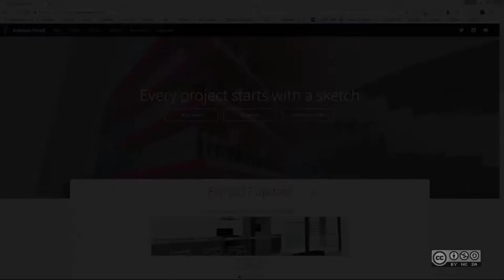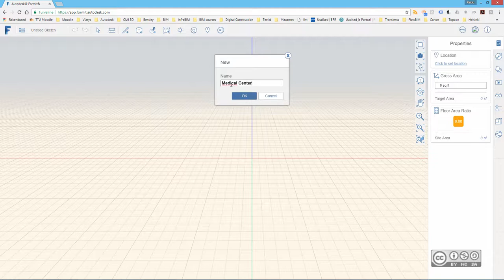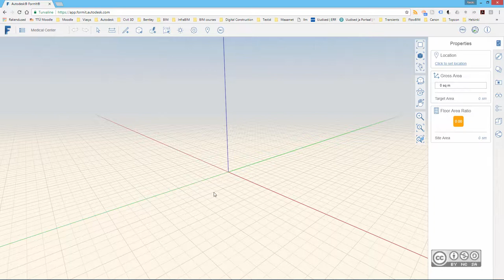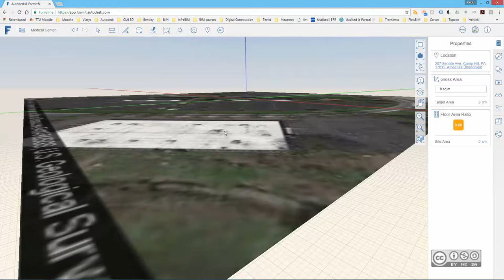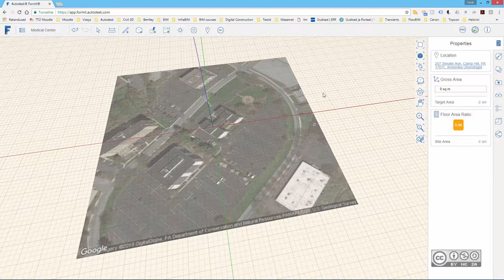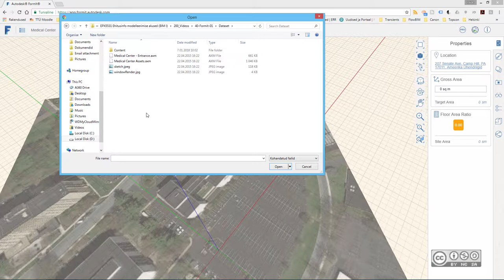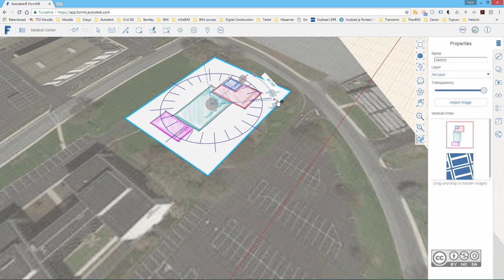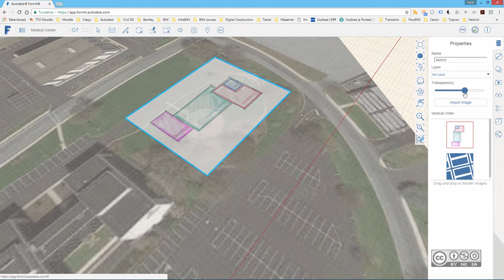BIM Workflows F101 - Projekti ülesseadistamine